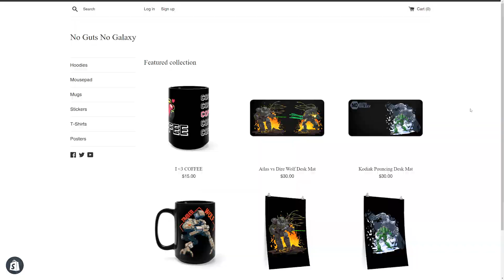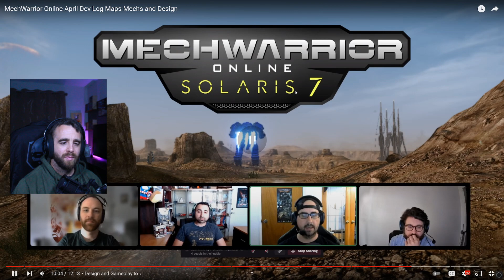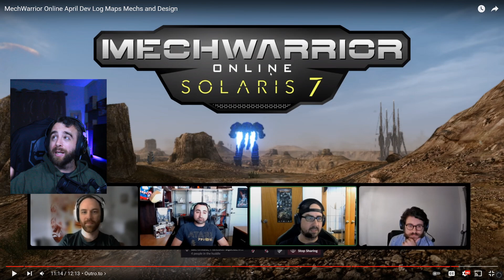Dev Vlog Review - Mechs, Maps & Design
My review of the 'Dev Vlog' for Mechwarrior Online, where I give my initial reaction & thoughts!